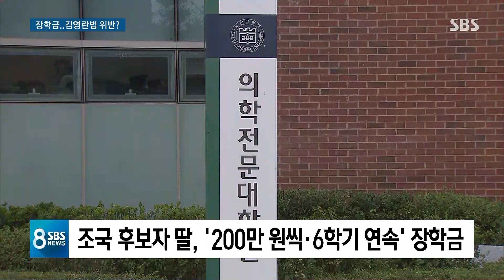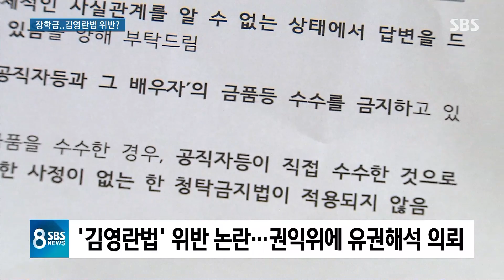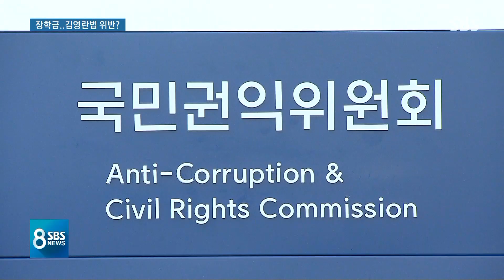김영란법 논란…'소방·경찰' 안 되고 '민정수석'은 된다? / SBS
조국 후보자가 청와대 민정수석으로 있을 때 딸이 외부 장학금 받은 것을 두고 부정 청탁 금지법, 이른바 김영란법을 위반한 것이 아니냐는 논란도 있습니다. 저희 취재팀이 의원실을 통해서 국민권익위원회에 물어봤는데 법을 어긴 게 아니라는 답변이 왔습니다. 그런데 권익위는 넉 달 전에는 경찰과 소방공무원의 자녀들에 대해서는 정반대의 해석을 내놨었습니다.
왜 달랐는지 임찬종 기자가 따져봤습니다.

[2기 내각 국회 인사청문회] 기사 더보기